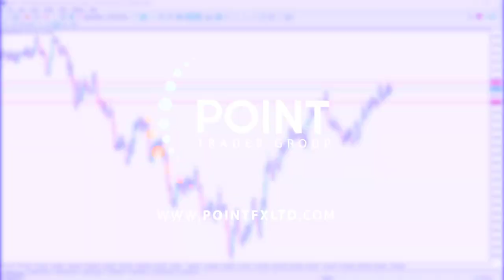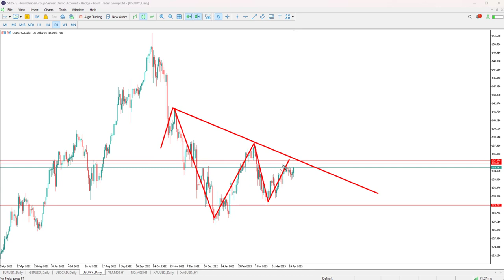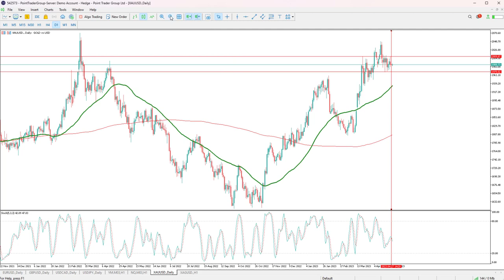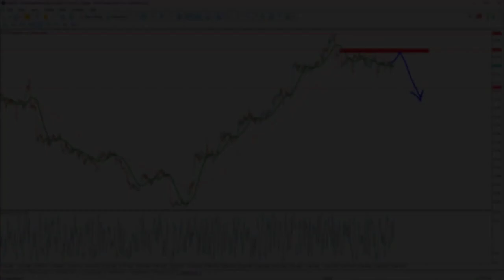التحليل الفني: العملات الرئيسية - المعادن - المؤشرات 28.04.2023 | Point Trader Group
تابعنا على صفحات مواقع التواصل الاجتماعي:
تليغرام: